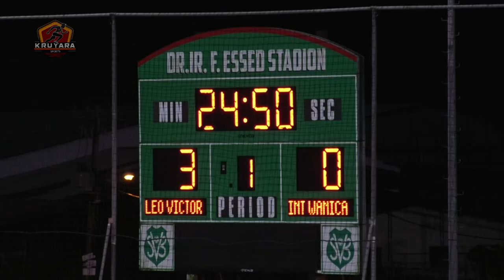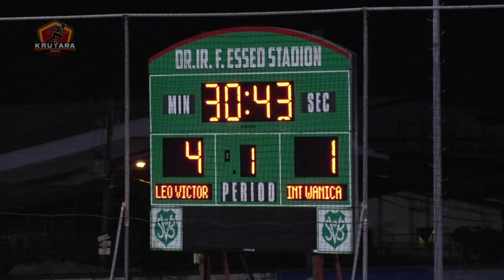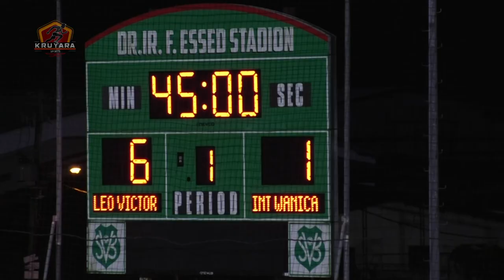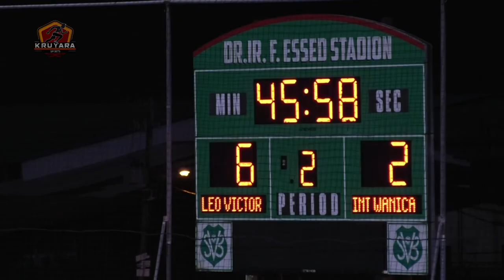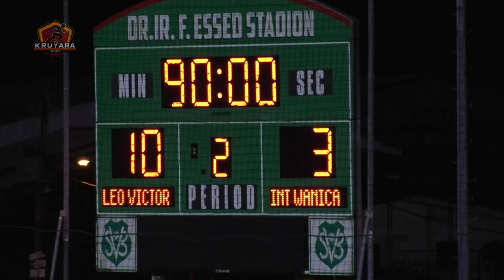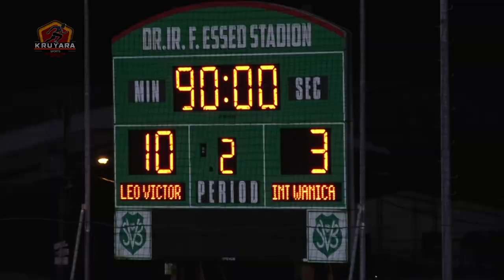LEO VICTOR vs INTER WANICA Highlights SR25 Zo23juli23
Hightlights Leo Victor 10 - 3 Inter Wanica
Speelronde 25 van de SVB Eerste Divisie zondag 23 juli 2023
Voice: Raoel Carron
Beeld: Kruyara | Editing: Raoel Carron
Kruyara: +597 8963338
Beat: Dapperheld Beats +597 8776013